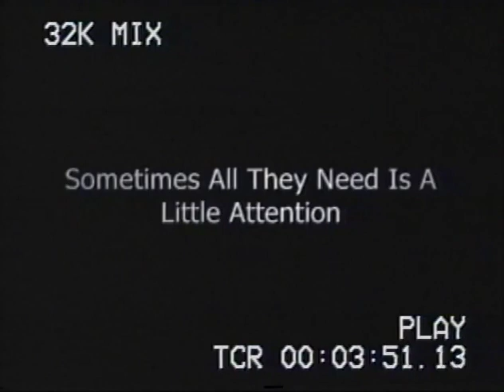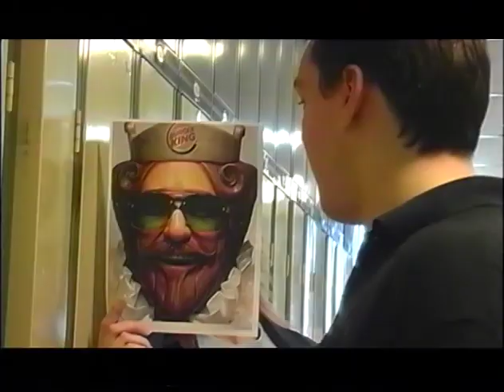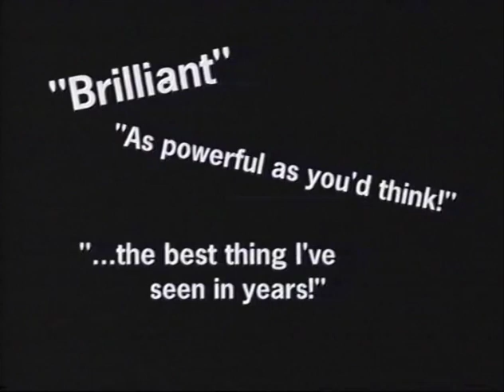The Late Bick Show (2007) - Governor Simcoe Secondary School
This is a video I found in the back room of our TV/Video classroom on a DVD. The DVD is labelled as being from 2007, and by the looks of things I would not doubt it at all. It appears that the in studio production is being done live, with video switchers. The commercials and recorded segments appear to be a mix of a computer and what was mosy likely Hi8 video tape. The result is somewhat interesting, as you can watch here. It's a funny sketch show, really.

To The Creators: If you ever happen to stumble across this video, I would love to hear about it!